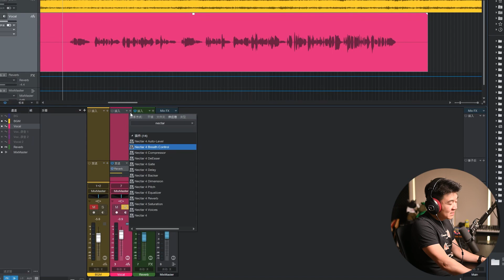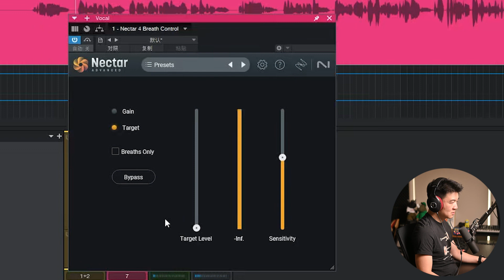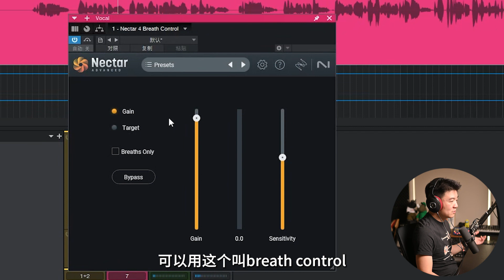5.呼吸声控制 - iZotope Nectar 4 使用教程